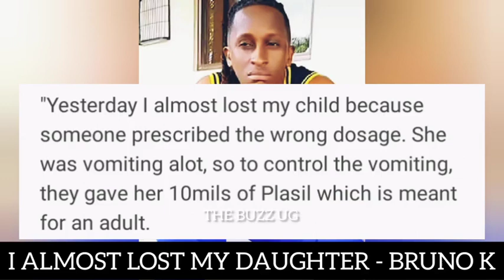KENZO: I can live without Bobi Wine, I won't force him to post about my Festival, Muhoozi...